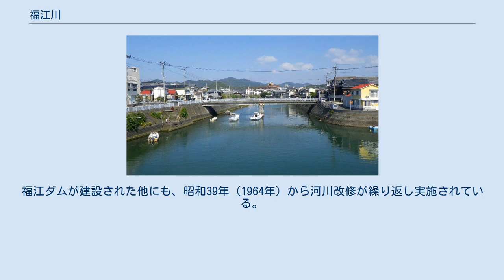福江川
福江川（河口付近） 福江川（ふくえがわ）は、五島列島の福江島東部を東へ流れ、五島灘（福江港）へ注ぐ二級河川である。
流域は全て長崎県五島市に属する。
 五島市の中心地たる福江の街並みを横断する重要な川で、本流に二つのダムがある。
上流域は一里川とも呼ばれる。
福江島では一の川・鰐川に次ぐ3番目の規模をもつ。
 福江の北西にある笹嶽（標高390m）の南側斜面を水源とする。
源流部は急斜面で、標高100mほどまで一気に流れ下る。
源流の流れが集まる地点には昭和44年（1969年）に内闇ダムが作られた。
 内闇ダムから流れ出た川は福江島東部の溶岩台地を南へ流れる。
中流の吉田町には昭和50年（1975年）に福江ダムが作られた。
福江ダムを過ぎると南西の翁頭山（標高429m）方面から鷹ノ巣川と牟田川が合流し、その後は南東にある鬼岳の山裾に沿って流れを北東へ変える。
 下流両岸には福江の街並みが広がり、川は街中を緩やかに蛇行しながら東へ流れる。
左岸はおもに住宅地、右岸は官庁・高校・石田城などがある。
河口近くの職人町で後の川が合流し、五島灘に面した福江港内に注ぐ。
 S字蛇行があるなどで豪雨の際に氾濫しやすく、下流の福江は昭和38年（1963年）・昭和42年（1967年）などしばしば水害に遭ってきた。
福江ダムが建設された他にも、昭和39年（1964年）から河川改修が繰り返し実施されている。
 福江ダム